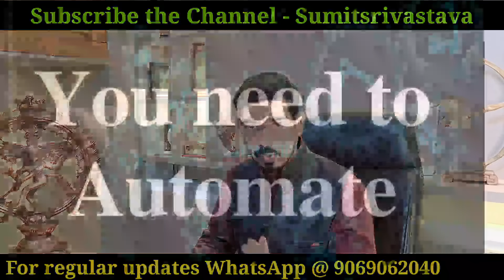Part Time LIC Agents की परेशानी ख़त्म। इस नयी सोच से LIC में सफलता पक्की। By Sumit Srivastava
Part Time LIC Agents की परेशानी ख़त्म। इस सोच से LIC में सफलता पक्की। By Sumit Srivastava

Whatsapp Number to Get our regular Updates: 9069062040